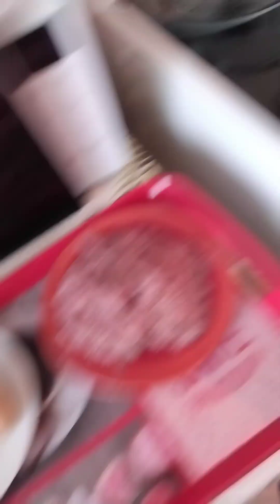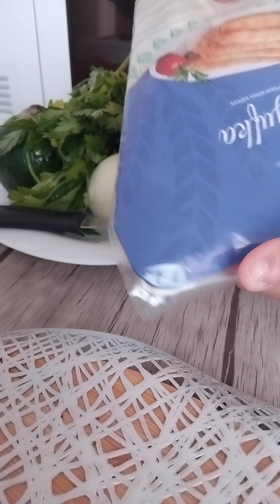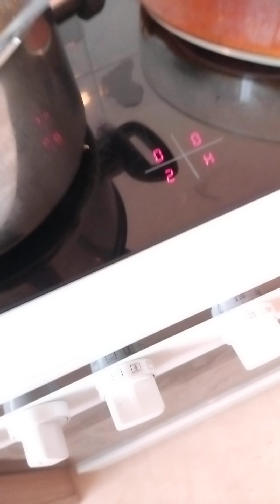bonjour mon routine aujourd'hui j'ai fait la farce la viande hachée la courgette le fromage❤️🇩🇿